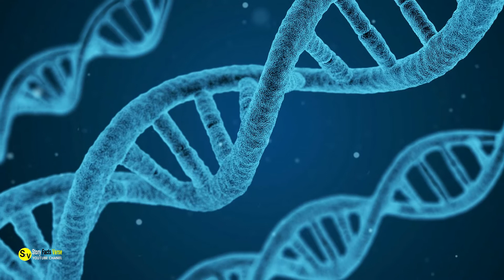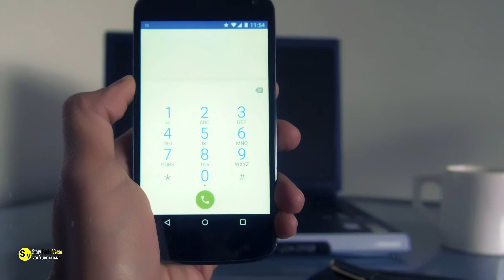This Sailor Swore To Never Have Kids. But 50 Years On A Stranger Gave Him A Photo Of His Grandson